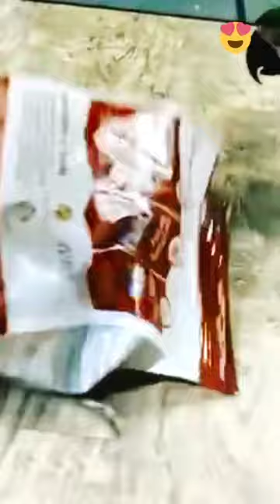macaw parrot moments 😍